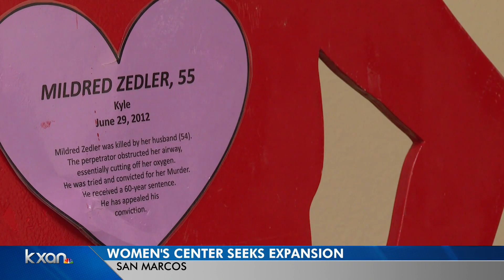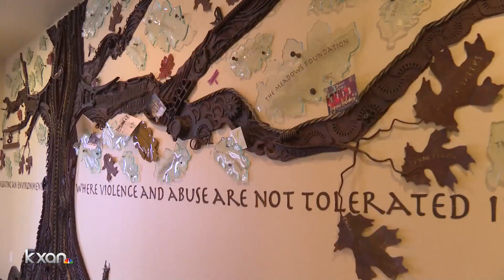Hays-Caldwell Women's Center aims to better serve domestic violence survivors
KXAN's Tahera Rahman explains the center is behind its schedule.